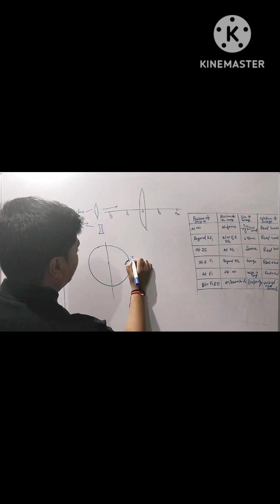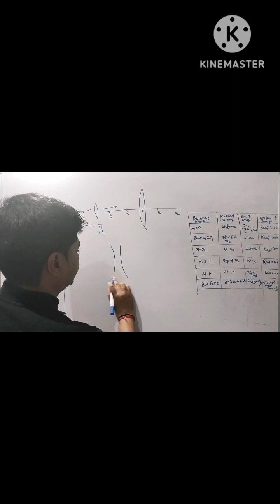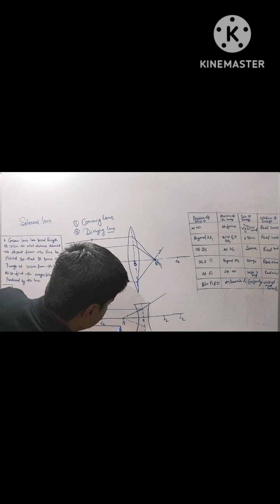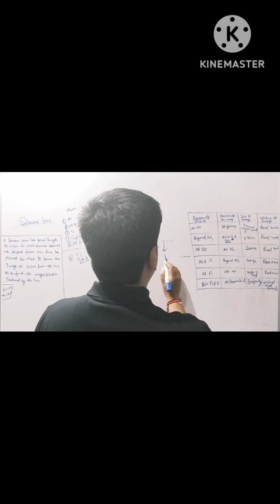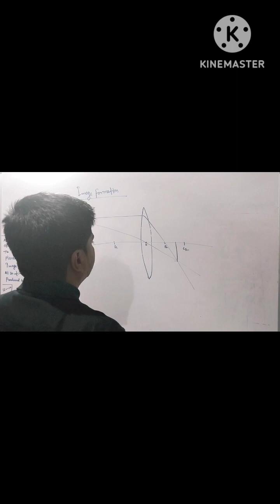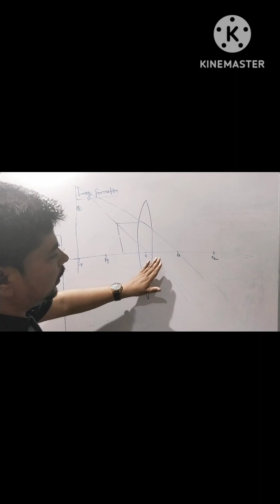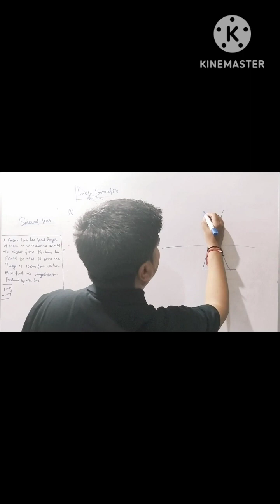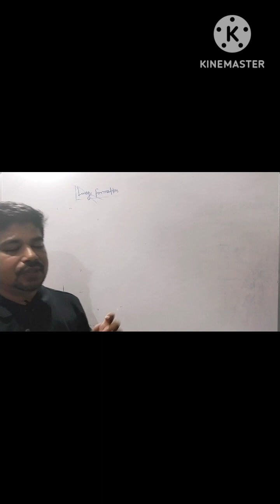Lecture 4 sperical lens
NCRT subject physics class 10 th TOPIC spherical lens